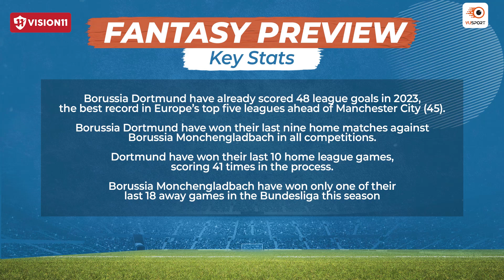DOR vs MOB Fantasy Prediction: Bundesliga | Borussia Dortmund vs Borussia Monchengladbach Preview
Get ready for the most awaited Bundesliga clash between Borussia Dortmund vs Borussia Monchengladbach.

In this video, we provide a detailed match preview of the DOR vs MOB game, including our predictions, analysis, and insights. We also discuss the probable lineups, player performance, and tactical analysis to give you a complete picture of the upcoming fixture.